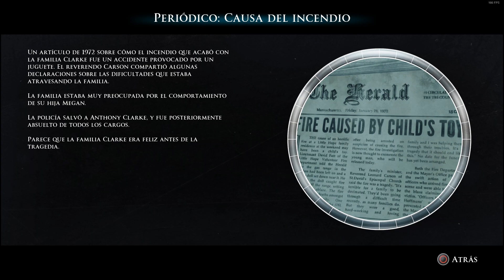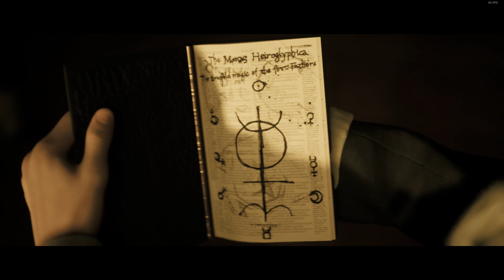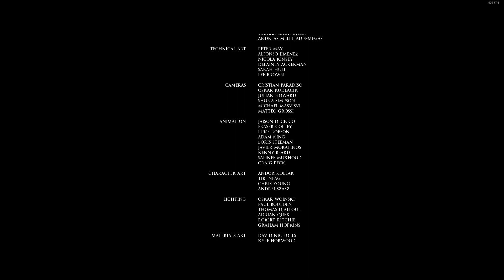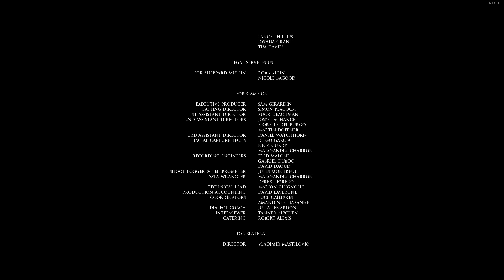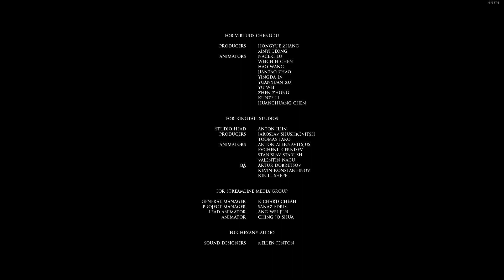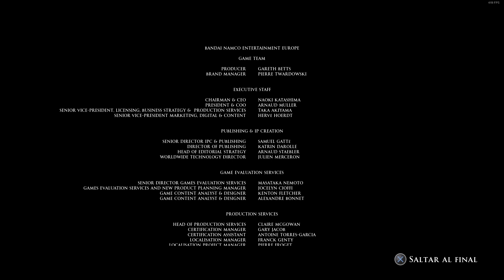FINAL | DARK PICTURES : LITTLE HOPE #12